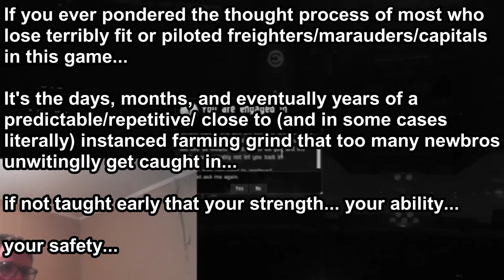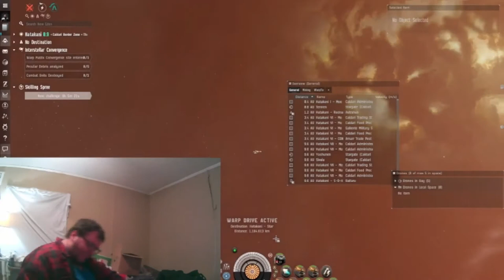EVE Online: A Lesson Best Learned Early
You are at risk the moment you undock. We are here to remind you of that. The New Order transcends corporations, alliances, and coalitions. There’s no list of references or skill requirement needed for a new Agent to join our ranks. Everyone in EVE who takes any action to support our cause does so to uphold the New Order. Our mission is simple: Be the risk. Be the fear. Be the names and faces in players minds as they anxiously refresh D-scan upon our presence in Local. Be the weight on the scales, the unsung bulwark ensuring Highsec does not fall to waves of bots and multiboxing wallet warrior farms. Already, we are everywhere: Players who joined the game less than a week ago, anxiously training up bumping skills. Players who have been around since the Beta who are looking for something new. Players who pirate, scam, troll, can-flip and wardec for a living. Players living deep in nullsec who can’t remember the last time they’ve been to highsec. Even players who live on the forums and can’t remember the last time they’ve logged in. Whether it’s something big or small, once or many times, within or outside of official EVE channels, each action intended to influence others for the dis-incentivizing of passive and AFK playstyles is the action of an agent. We are the Safety Alliance, official successor alliance to the CODE led by its core active members, with numbers growing daily. Would you like to join them? There are many ways to support us. EVE Online is a sandbox after all, perhaps you might invent a new method of your own.. Be advised: Our philosophy is unwavering and unapoligetically hostile to all Carebear kind. Because of this we are both hated and misunderstood by the average casual more than any other player group in Eve, and we relish in that. Our community finds ever more creative ways to profit from this, and if you enjoy social PvP, you will quickly find yourself among us in what I can only describe as a post-ISK society. Don't just take my word for it though, have a look at our blog with your own eyes and see for yourself.